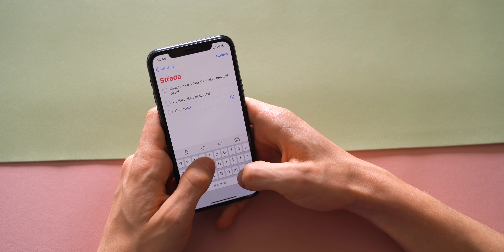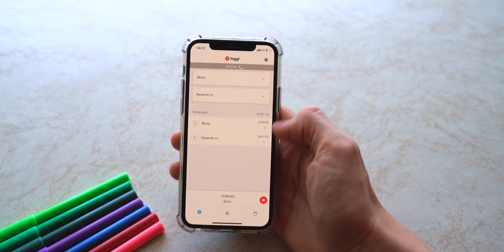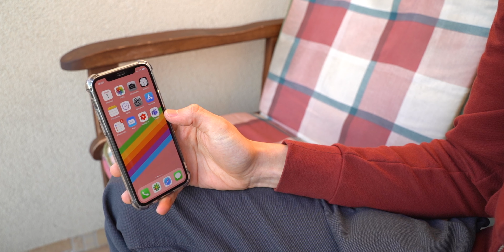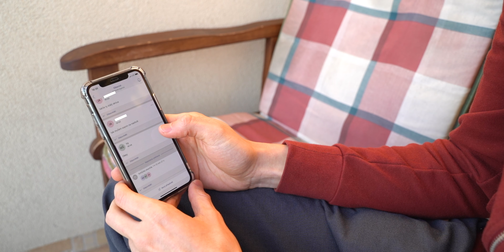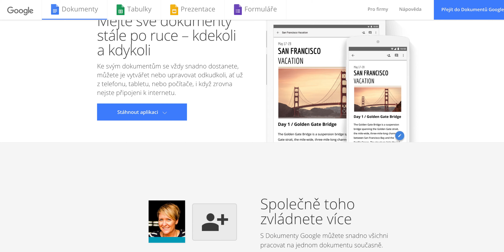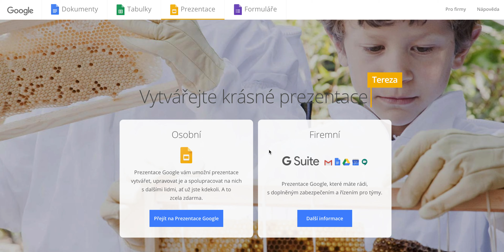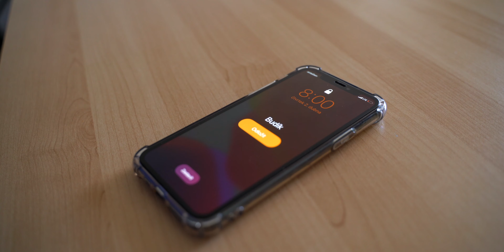UČENÍ doma v karanténě - nejlepší aplikace a tipy jak být produktivní // Recenze CZ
Recenze CZ - recenze, rady, tipy, triky, soutěže a novinky ze světa technologií

APLIKACE na skupinové hovory a  videohovory:
Microsoft Teams
Facebook Messenger
Skype
Face Time

Dneska se chci v tomto trošku netradičním videu podívat na online učení doma v karanténě. Nějaké obecné tipy, rutiny, a specifické techniky a aplikace, které vám s učením z domova můžou pomoct.

Základní škola, střední škola, gymnázium, vysoká škola - je to jedno, můžete používat sešit, notebook, nebo tablet. Toto video by mělo pomoct všem.

Do komentářů mi napište vaše top tipy a aplikace, které rádi používáte.

video & střih: Matěj Švancer